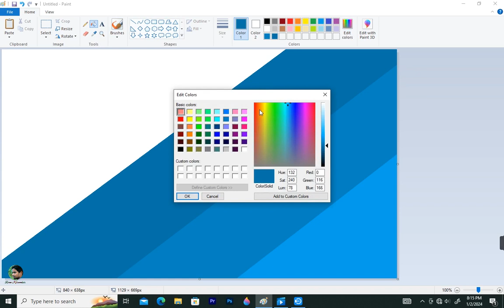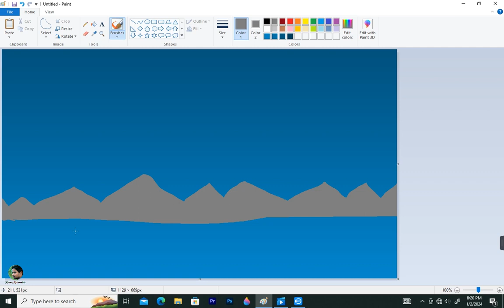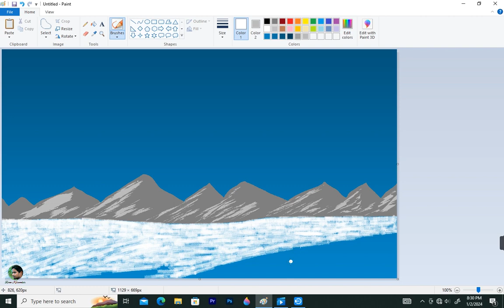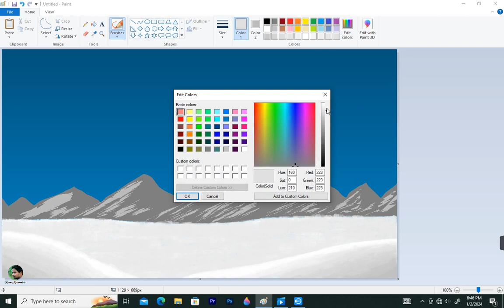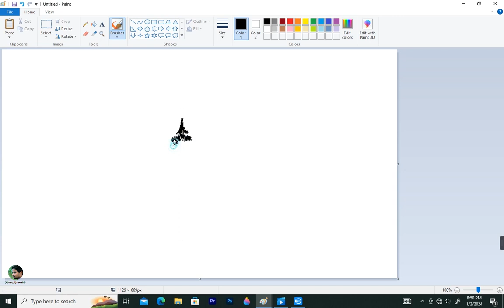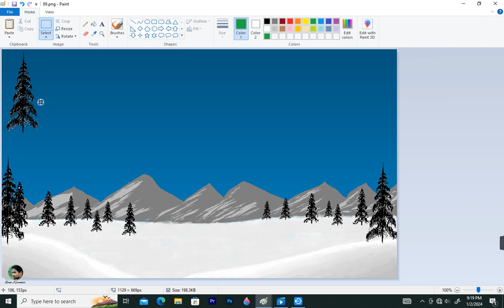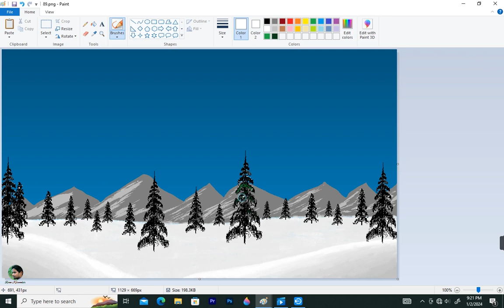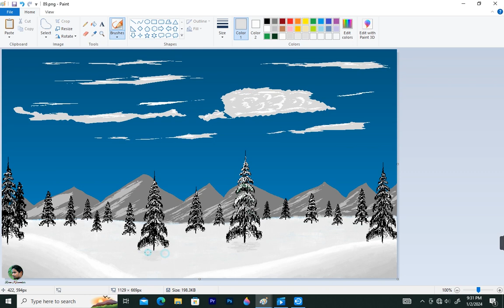Winter scenery drawing | How to Draw in Ms Paint | drawing in paint in computer